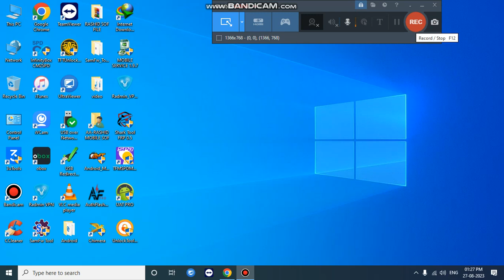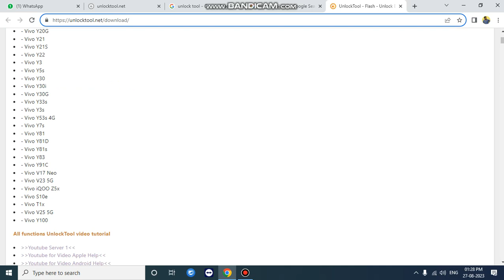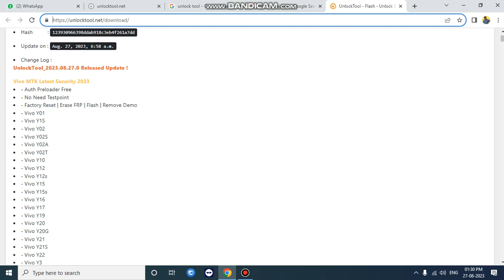vivo frp free by unlock tool Auth Preloader Free No Need Testpoint